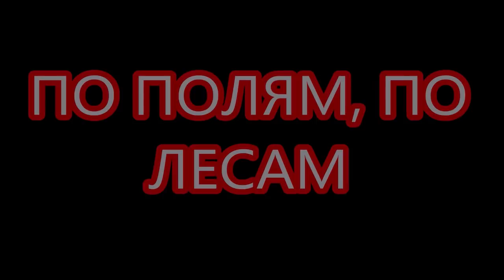ПО ПОЛЯМ, ПО ЛЕСАМ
Еще до снега: по полям, по лесам...Из находок: кварц (quartz), переливт (PERELIVT),